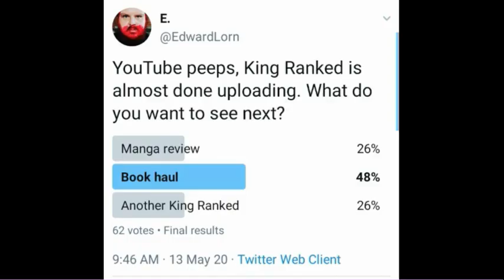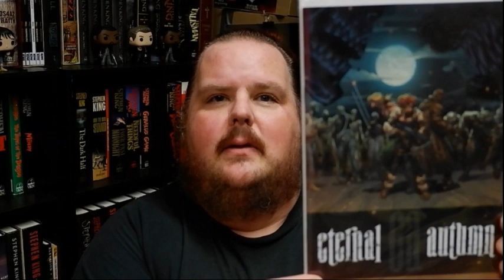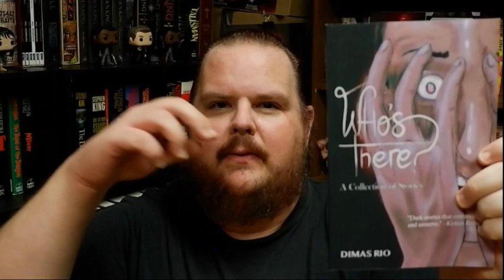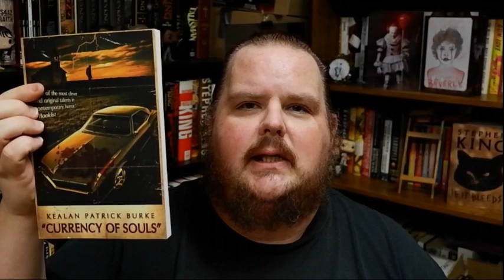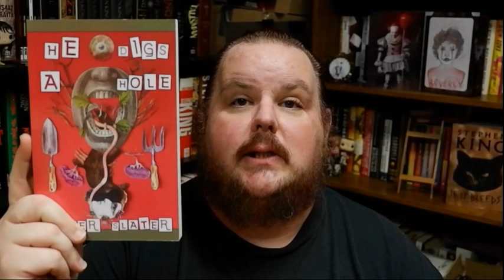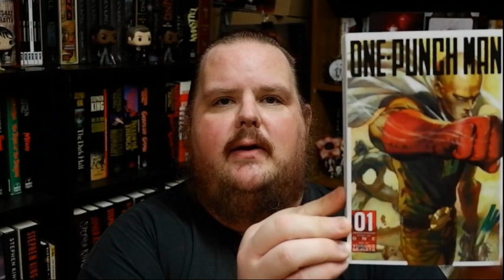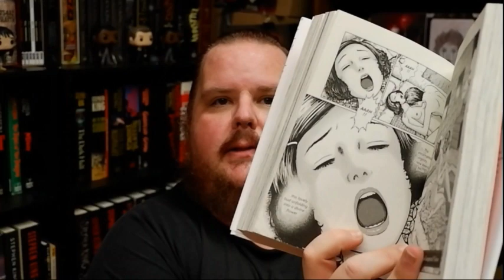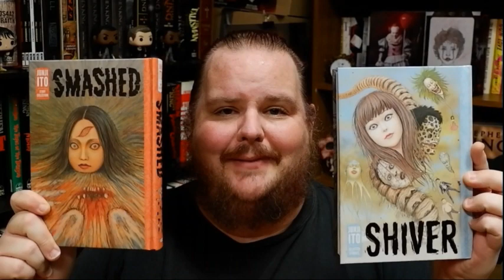Book Haul: May 2020!